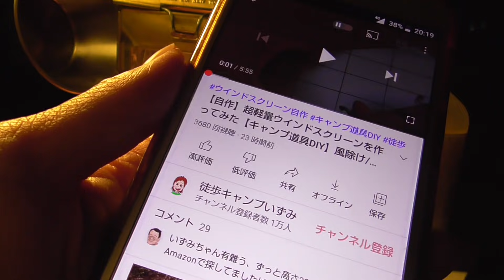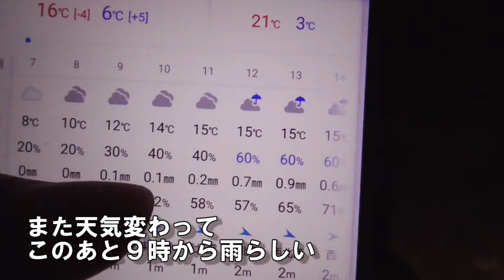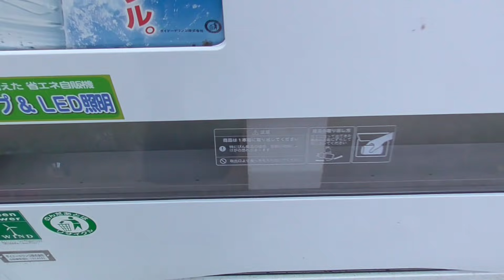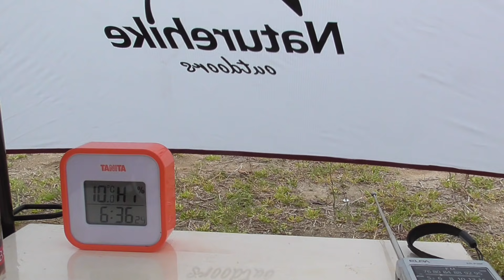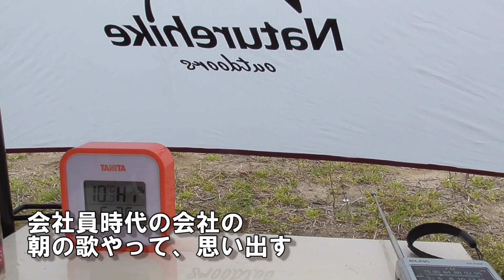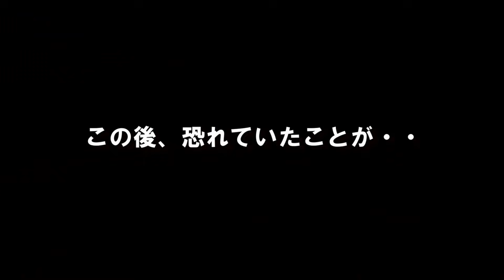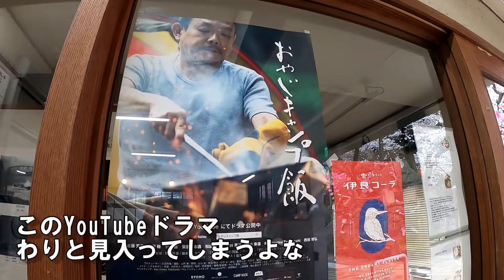なんてこった…徒歩女子ソロキャンプ 後半【桜の笠置】笠置キャンプ場/車なしキャンプ/ソロ活【solo camping in japan】/Japanese cherry blossoms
車なし、徒歩女子ソロキャンプいずみです＾＾

笠置キャンプ場の桜を見るために
徒歩キャンプにやってきた前半は
晴天にも恵まれて絶好のキャンプ＆お花見日和でした！

しかし、夜にやらかしました・・・

そして翌朝も・・・

ニチネントップで
ヒーターアタッチメントの実験をしましたが、

シングルバーナーとガスの持参は荷物が嵩張るので
冬はニチネントップを活用して
ヒーターにするのも有りかも？と思いました。

燃費はニチネントップのほうが少し高めですが
荷物軽減を考えるといけるかも。

また冬キャンプのときに実験したいです。

実験好きのいずみでした。以上。

▼後半のミッション

・Amazon無名の新しい焚き火台はどうやった？
・春メニューご飯、うまく作れたか？
・新幕で過ごす夜はどうだった？

果たしてうまくいったでしょうか？！

▼Naturehike Hiby3　テント

▼コンパクト焚き火台 400g

▼ ギャレットウエイド  キャンドルランタン

▼ニチネン トップ 250g

▼BRS遠赤ヒーターアタッチメント

▼いつもキャンプの夜に見てる
(オフラインでOK)
Amazonプライム映画 30日無料

使用カメラ
▼GoPro HERO

▼サブch「いずみのソロ活vlog」
キャンプの小ネタ・遊び・生活など発信。

徒歩ソロキャンプ女子のいずみ自己紹介
・ソロキャンプが趣味
・食べること、旅行(一人旅)も好き

(ご依頼のメッセージはこちら)
※ただし、あまり確認しないので返事遅いです。
その場合、YouTubeコメント欄に一言お願いします。